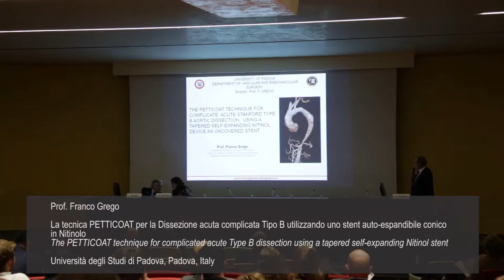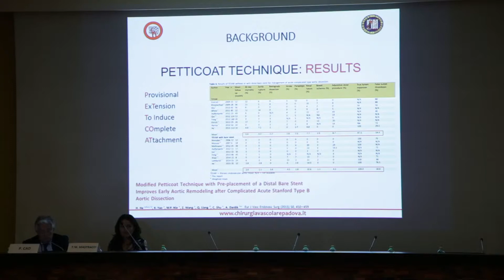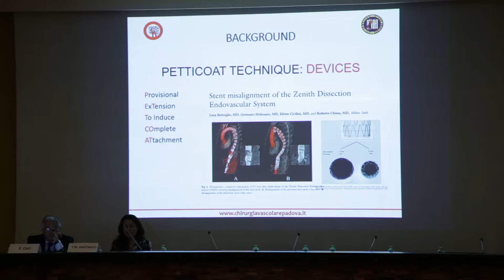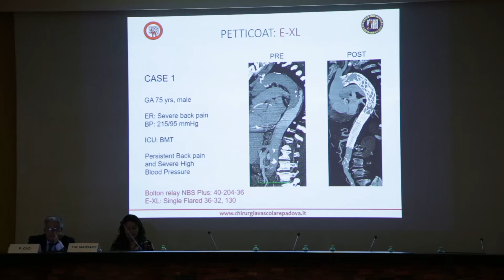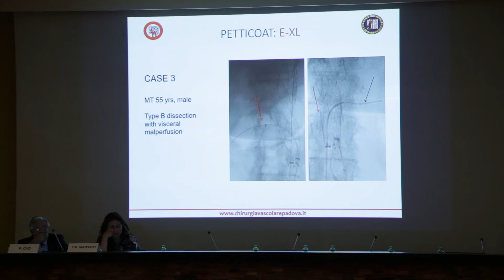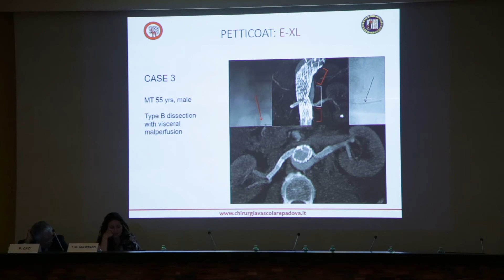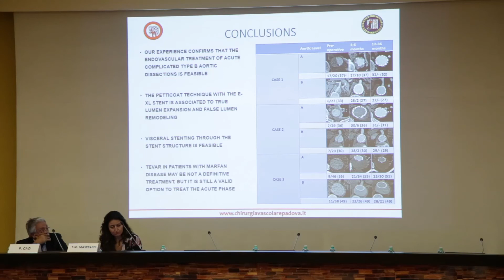49 Prof Franco Grego at AD Awareness Day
Prof Franco Grego's presentation at Aortic Dissection Awareness Day 2017 in Milan, Italy. Video in Italian.